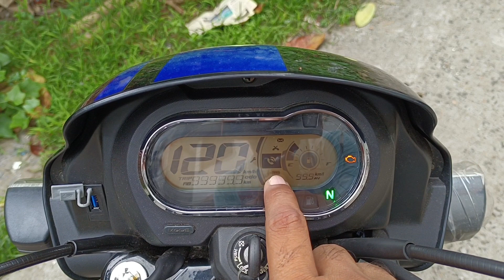इतने सारे फीचर्स 😱 Hero Splendor Plus XTEC 2022 All New Features | New Update On Road Price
New Hero Splendor Plus XTEC 2022 All New Features | New Update On Road Price

Bhutnath Motors Hero Showroom -
Add - Rajarhat Gopalpur Kolkata West Bengal (700135 )

Dosto Is Video Me Mene Hero Splendor Plus XTEC Ke new features ke bare me bataya hai .